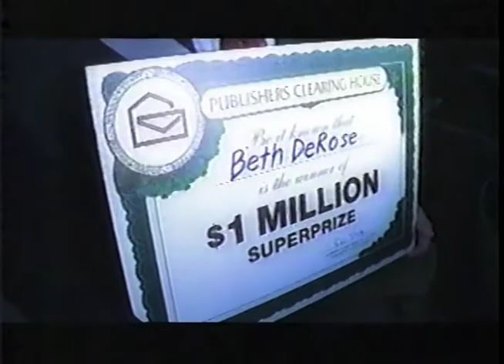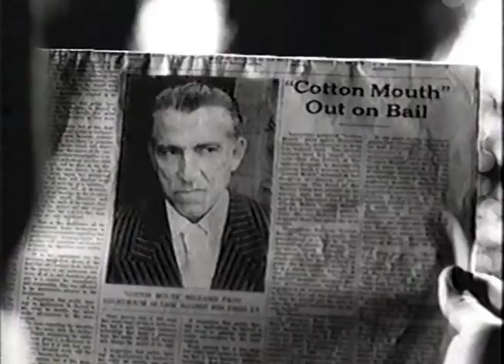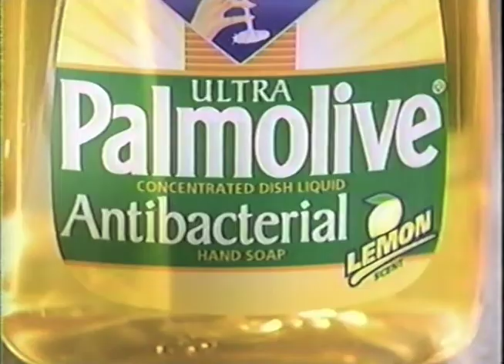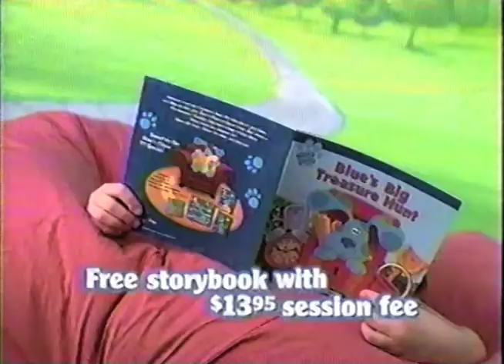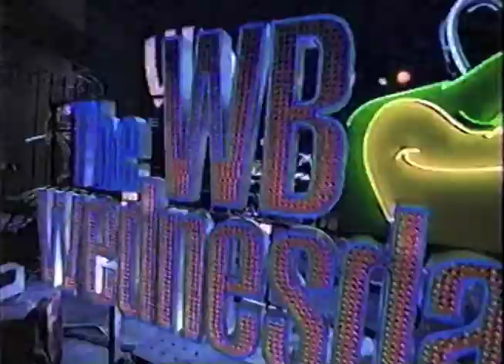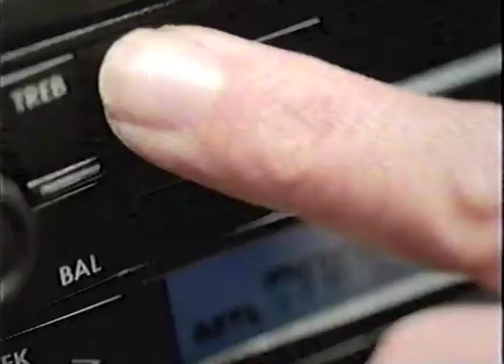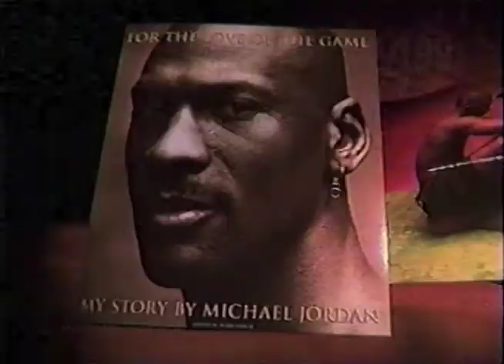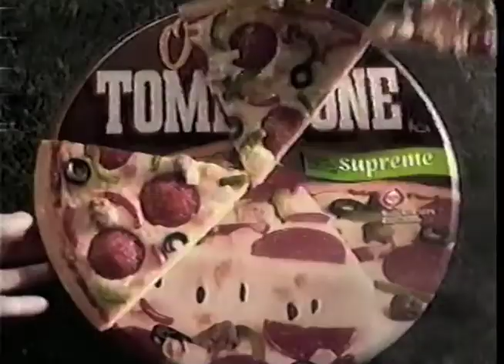1999 TV Commercials March 3 Chicago WB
This group of commercials aired in an episode of Dawson's Creek on March 3, 1999. They include promos for Zoe, Duncan, Jack and Jane and a Anti Drug PSA featuring Katie Holmes, David Boreanaz, James Van Der Beek, and Holly Marie Combs.

I intend to expand this channel to other types of television coverage soon.